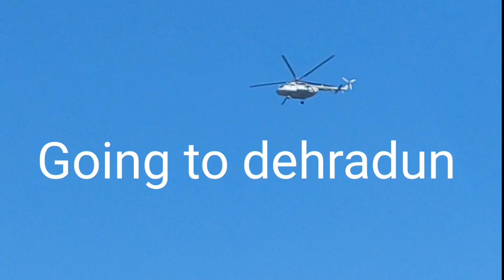Dessi Chacha Bhatija series Part 2 |Rkt team 555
Hlo guy's plzzz saport me 1k subscrib kr do